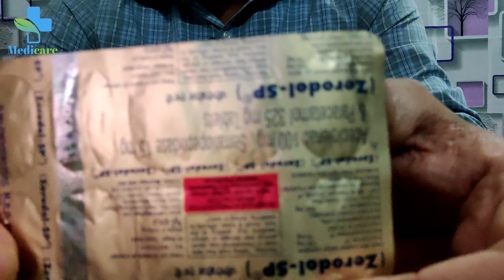Zerodol Sp tablet uses, side effects || complete review in Hindi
Hii guys i am Sibasundar Welcome to my Hindi YouTube channel The Medicare and we briefly explain about tablet Zerodol Sp.

i live in Bhubaneswar, Odisha, professionally, i am a pharmacist, and love to making vlogs, videos and editing.

i graduated from SOA university and currently workings as a pharmacist in a  hospital.